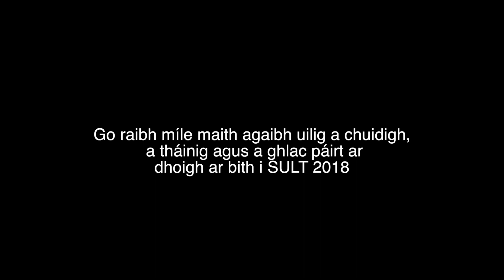SULT 2018 - Keywest - Gypsy Rose LIVE @ SULT Festival - Gweedore - Donegal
Sult Festival 2018 - Gweedore - Keywest - Gypsy Rose Live